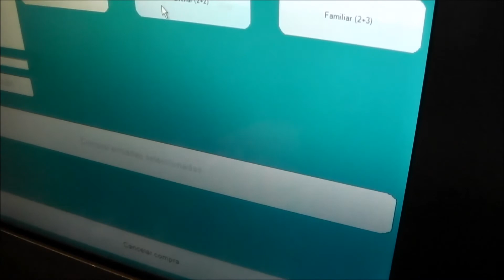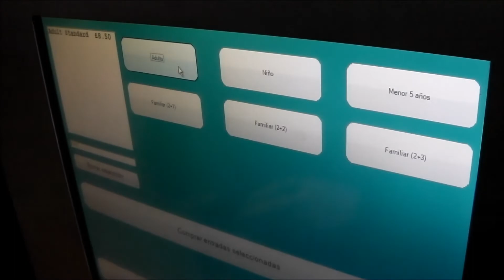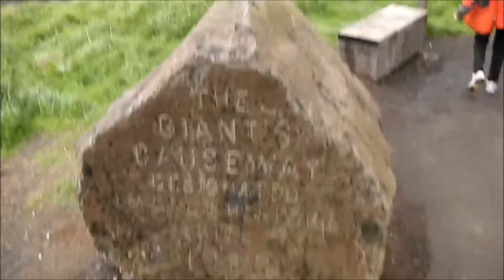Ida ao Giants Causeway (Parte1)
Olá Friends.
Este é o nosso primeiro video,a nossa ida aos Giant´s Causeway há uns meses atrás.
Esperem que gostem e se divirtam a ver.
Apoiem dando like e partilhando.